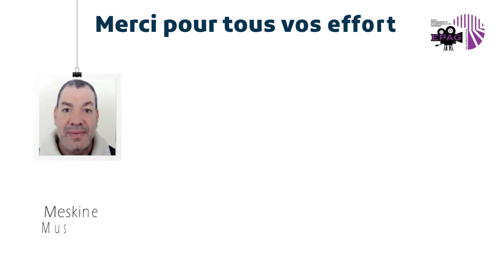La journée des professeurs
Par Moussaid RIDA - Tsav1
EPAG - 2021